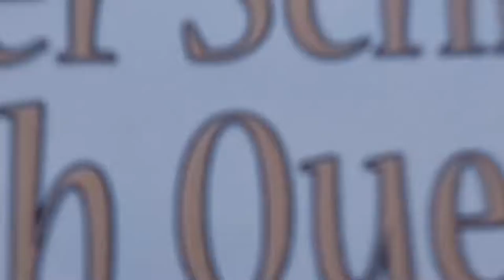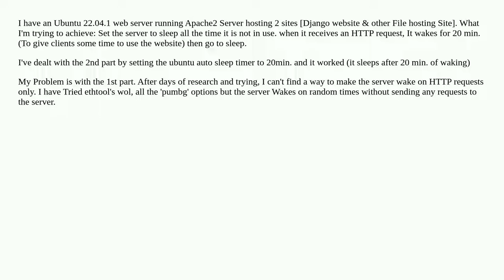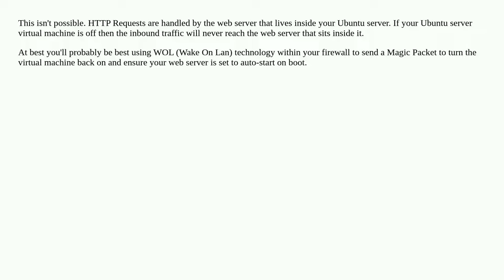How to wake my Ubuntu server on HTTP requests from LAN?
A special thanks goes out to the community

  ubuntu http wake-on-lan apache-2.2 suspend